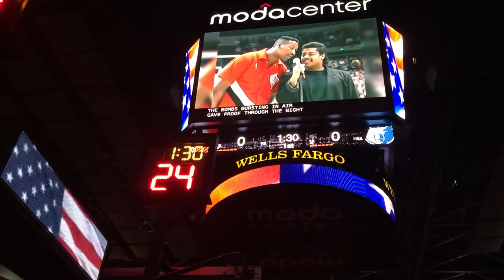2015 | February 23 | Andy Stokes and Jerome Kersey singing the National Anthem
Andy Stokes and Jerome Kersey singing the National Anthem